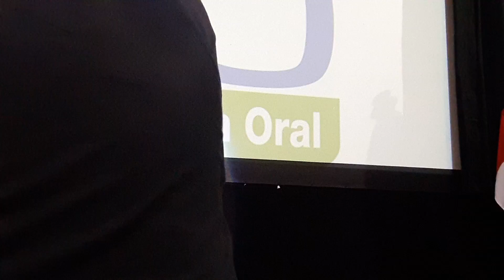Prof.Anthony Perez y Leandro Perez entregan Diplomas 6to.Diplomado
elpoderconfidias.tk